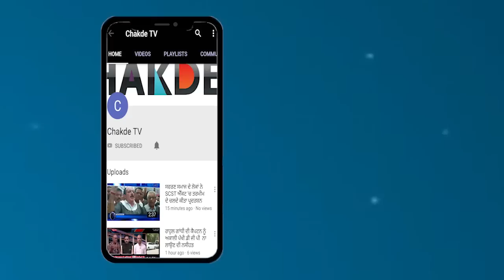Party ਡੇਰੇ ਨਹੀ ਜਾਵੇਗੀ ਪਰ ਲੋਕਾਂ ਤੋਂ ਵੋਟ ਜਰੂਰ ਮੰਗੇਗੀ ਭਾਂਵੇ ਉਹ ਕਿਸੇ ਵੀ ਧਰਮ ਨਾਲ ਜੁੜਿਆਂ ਹੋਵੇ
# Sukhbir_Badal